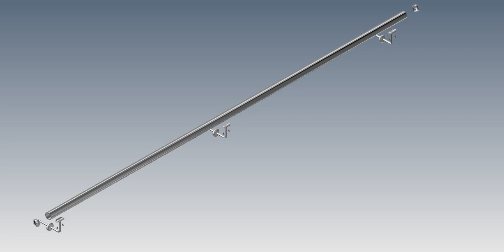Wall Mount HandRail Kit| EZRails Balustrades Solutions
Wall Mount HandRail Kit

Shop online with EZRails® The Smart Balustrade Kit System
Easy 3 Step Build A Balustrade Auto Order Process.
Easy Self- Assembly.
No Welding Required
Skill Level 3/10
SABS Certified
All balustrade inquiries welcome